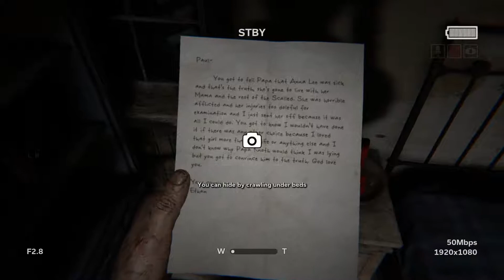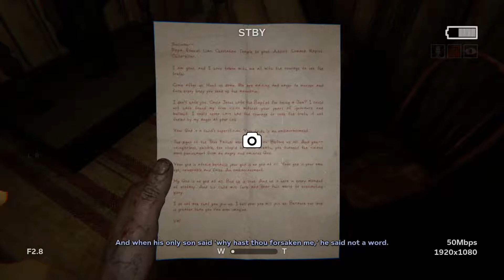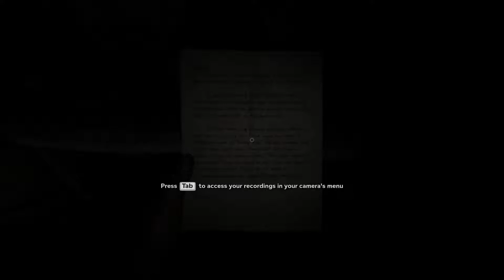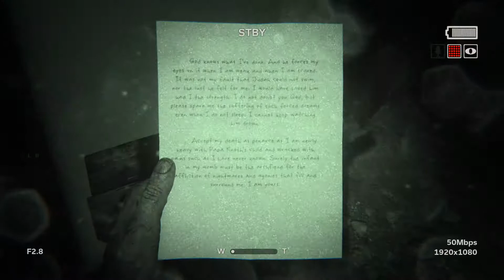Outlast 2 Walkthrough Gameplay Part 2: Hiding in barrels!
My second episode of Outlast 2 hope you enjoy it guys!